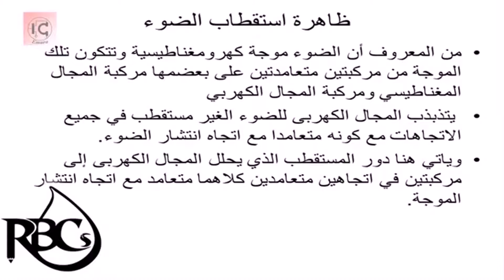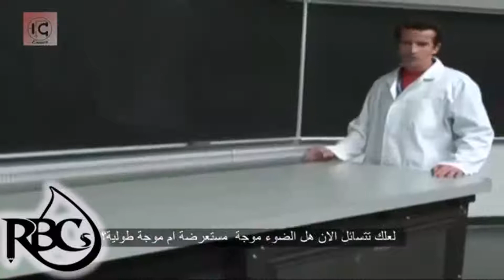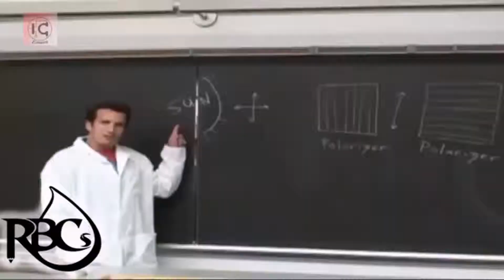هندسة حواسيب -آلية عمل شاشات الـ -LCD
شرح مفصل عن آلية عمل شاشات الـ LCD وبيئتها الداخلية..